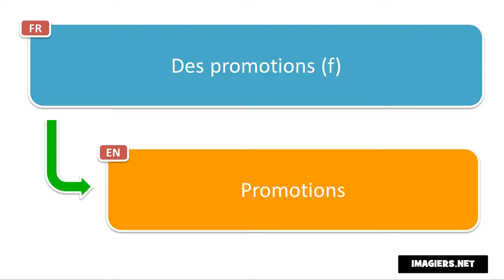النطق الفرنسي # Des promotions f